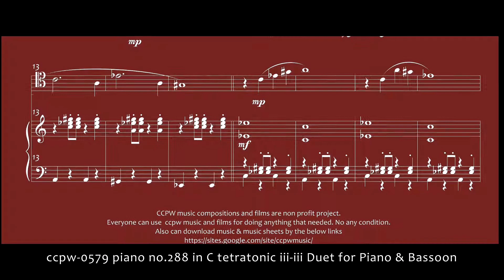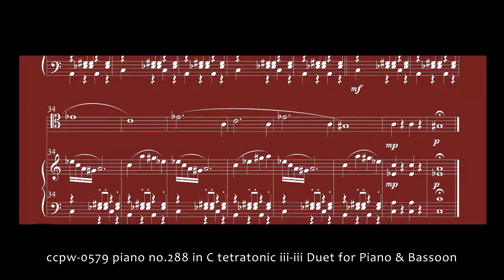0579 piano no.288 in C tetratonic iii-iii Duet for Piano & Bassoon